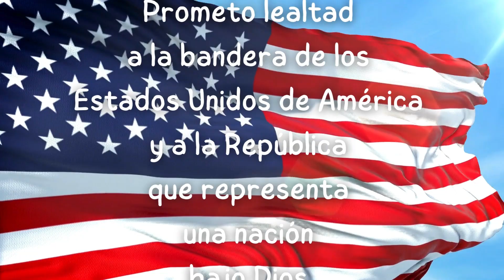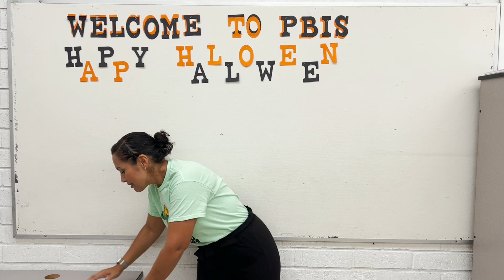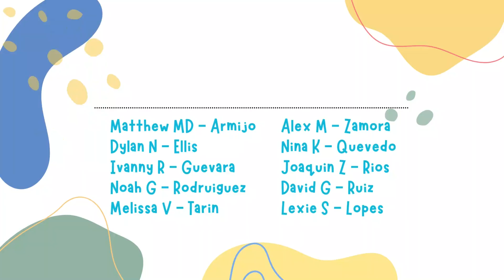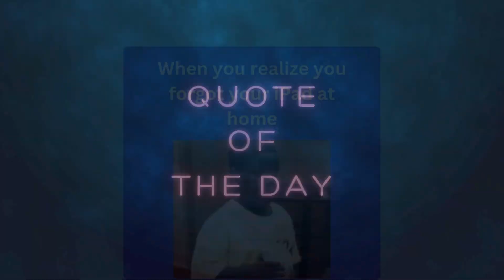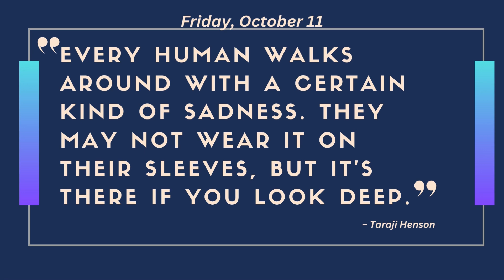Elementary 10 11 24